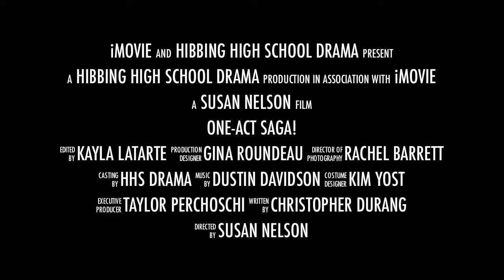Wanda's Visit Trailer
Hibbing High School 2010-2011 One-Act competition play "Wanda's Visit".